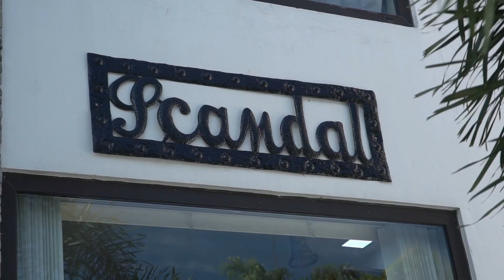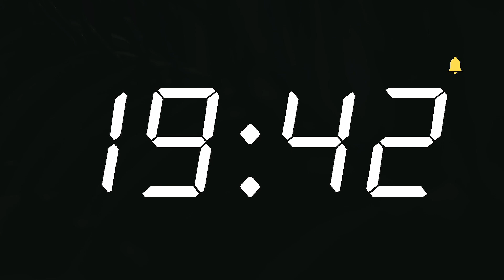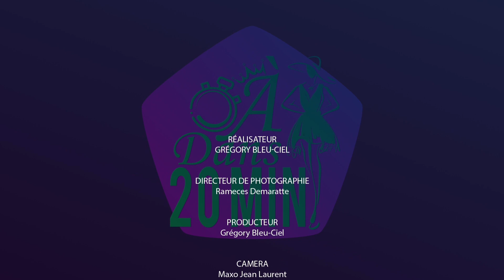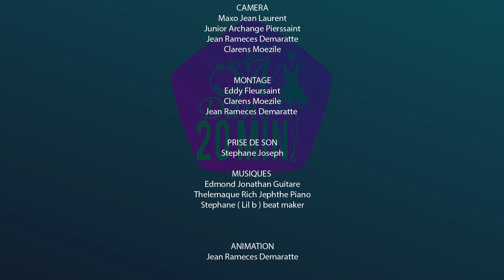À dans 20 Minutes GROUPE B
Marie Matt affronte Tabita Poliard dans le premier Match du groupe B